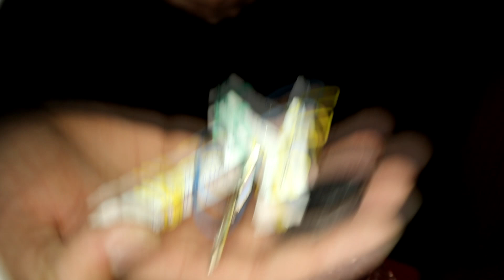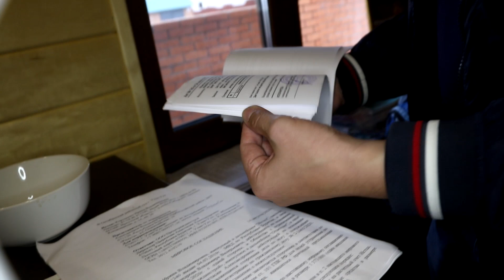Задержание и.о. гендиректора строительной компании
Силовики задержали исполняющего обязанности генерального директора одной строительной компании. Ей инкриминируют злоупотребление полномочиями. В МВД по Бурятии возбудили уголовное дело по признакам состава преступления, предусмотренного частью 1 статьи 201 УК РФ. Подробнее